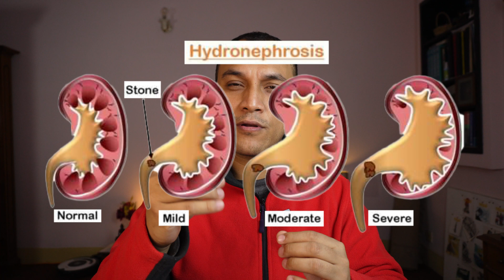वैदेशिक रोजगारी गर्दा मृगौला फेल। मृगौला बचाउन के गर्ने? - Dr. Diwakar Manandhar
Migrant workers, especially those in low-skilled jobs in countries like the Gulf and Malaysia, are at a disproportionately higher risk of kidney health problems. The working conditions, often referred to as the "3Ds" (Dirty, Dangerous, and Difficult), contribute significantly to this risk1. Factors such as physically demanding work, exposure to hot environments, dehydration, chemical exposures, and lifestyle factors (like low water intake, high intake of alcohol and sugary drinks) can lead to acute kidney injuries and chronic kidney disease (CKD).

Studies have shown that returnee migrant workers from countries like Nepal, India, Bangladesh, and Pakistan have a higher prevalence of CKD compared to the general population. For instance, a survey of nephrologists in Nepal found that 76.3% of respondents believed returnee migrant workers are at a higher risk of kidney-related problems